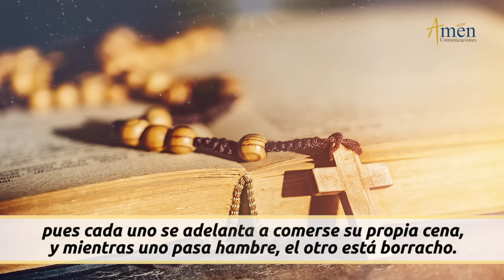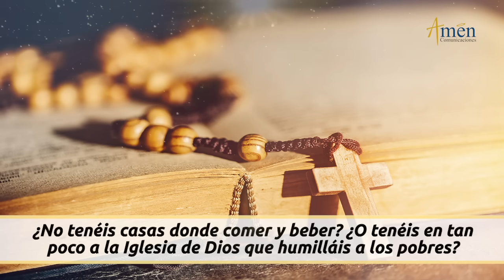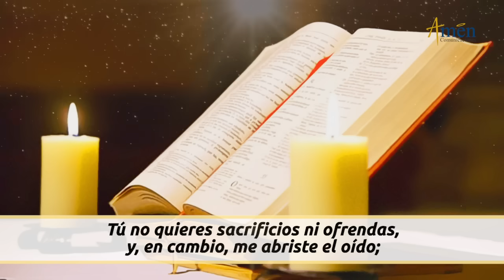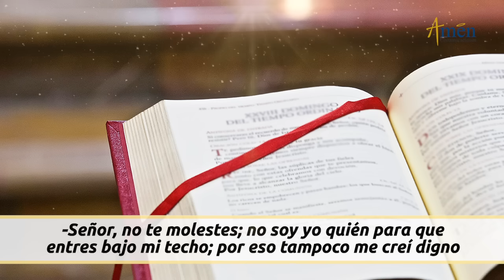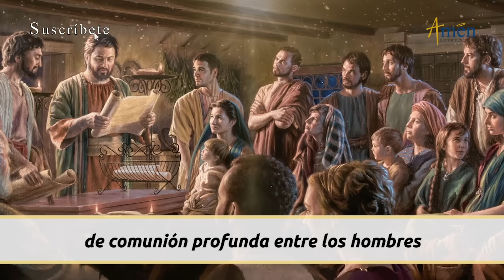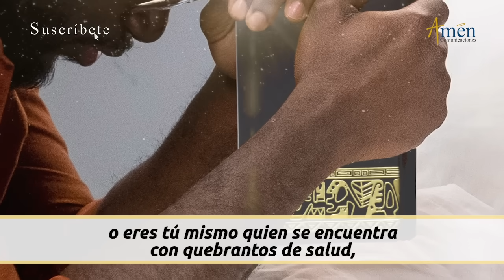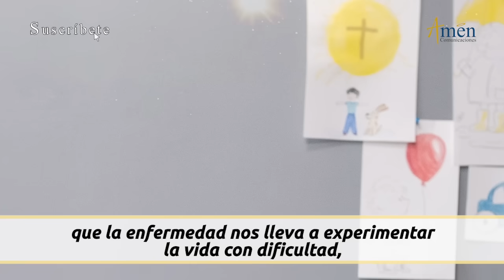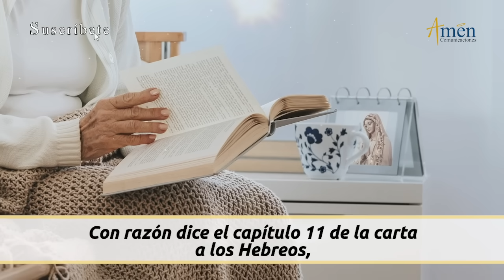Evangelio De Hoy Lunes 16 Septiembre 2024 l Padre Carlos Yepes l San Lucas 7,1-10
👉 Jesús regálame una fe

Salmo (40) 39,7-8a.8b-9.10.17: Proclamad la muerte del Señor, hasta que vuelva.

LA LECTURA DE HOY:

En aquel tiempo, cuando terminó Jesús de hablar a la gente, entró en Cafarnaún.
Un centurión tenía enfermo, a punto de morir, a un criado a quien estimaba mucho. Al oir hablar de Jesús, le envió unos ancianos de los judíos, para rogarle que fuera a curar a su criado. Ellos, presentándose a Jesús, le rogaban encarecidamente:
-Merece que se lo concedas, porque tiene afecto a nuestro pueblo y nos ha construido la sinagoga.
Jesús se fue con ellos. No estaba lejos de la casa, cuando el centurión le envió unos amigos a decirle:
-Señor, no te molestes; no soy yo quién para que entres bajo mi techo; por eso tampoco me creí digno de venir personalmente. Dilo de palabra, y mi criado quedará sano. Porque yo también vivo bajo disciplina y tengo soldados a mis órdenes, y le digo a uno: «ve», y va; al otro: «ven», y viene; y a mi criado: «haz esto», y lo hace...

1). Humilde
2). Llena de fuego
3). Confiada

Propósito: Señor, yo creo, pero aumenta mi fe